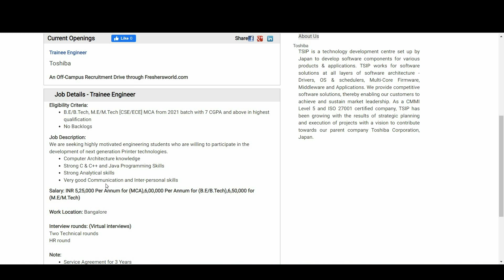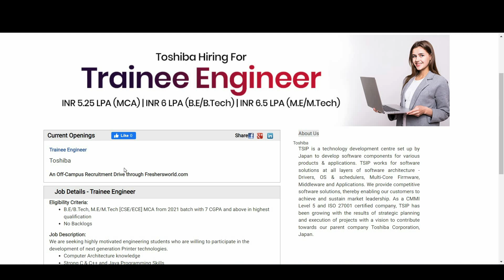Toshiba hiring for Trainee Engineer | B.E/B.Tech, M.E/M.Tech [CSE/ECE] MCA can apply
Test to get hired in the top companies; Relevel.com Register now

We are seeking highly motivated engineering students who are willing to participate in the development of next generation Printer technologies.
Computer Architecture knowledge
Strong C & C++ and Java Programming Skills
Strong Analytical skills
Very good Communication and Inter-personal skills